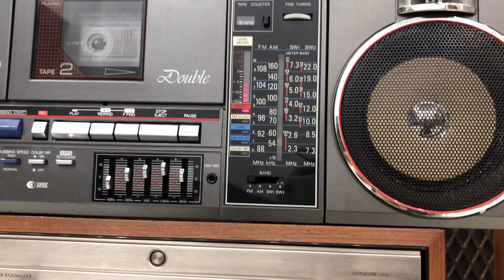Không Ngờ Đài Cổ Sharp Qt90 Mấy Chục Năm Trời Giờ Nghe Lại Vẫn Sướng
Quý vị thấy hay hãy đăng ký kênh Youtube Thai Audio để nhận những bản Test mới nhất hằng ngày bên mình nha like cho mình cái luôn hihi cảm ơn quý vị rất nhiều hẹn gặp lại